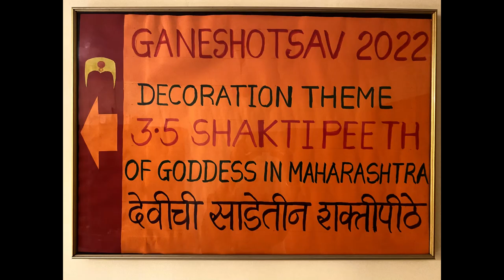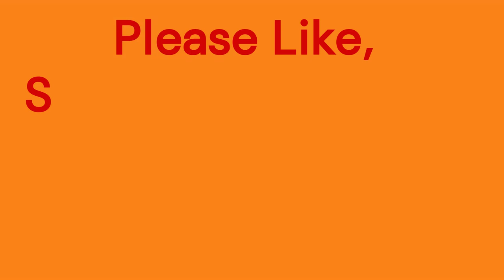Mahalakshmi Utsav 2022 | Thorat Family | Cinematic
In the series of "Ganeshotsav THORAT Family", presenting video of Mahalakshmi Utsav 2022.
I will be uploading more videos soon.
This year our decoration theme is 3.5 Shakti Peeth of Goddess in Maharashtra